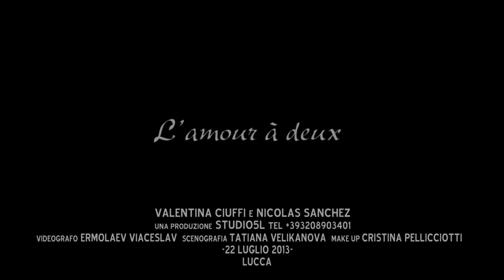L'amour à deux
The Love Story short film
Produzione STUDIO5L
Videography/Editor: Ermolaev Viaceslav
Scenografia: Tatiana Velikanova
MAKE UP: Cristina Pellicciotti
Attori: Valentina Ciuffi e Nicolas Sanchez